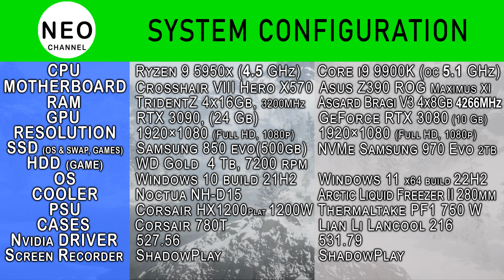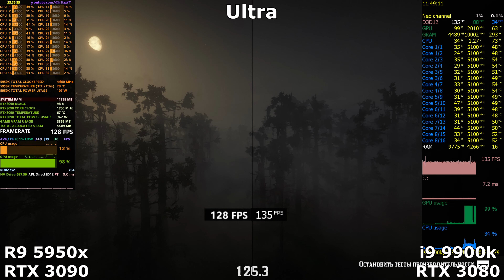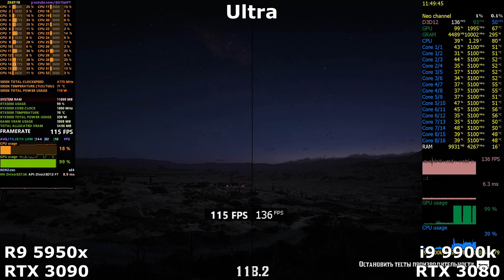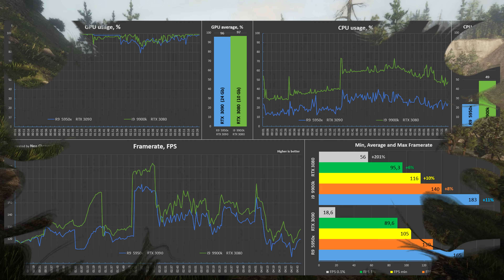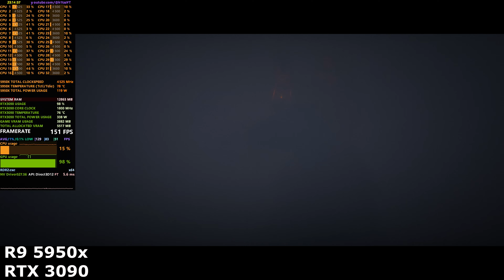Ryzen 9 5950x with RTX 3090 vs i9 9900k with RTX 3080 - Red Dead Redemption 2 | RDR 2 - 1080p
System battle - Ryzen 9 5950x + RTX 3090 vs i9 9900k OC 5 GHz + RTX 3080 - Red Dead Redemption 2 | RDR 2 - 1080p

Timecode:
00:00 - System configuration
00:15 - Benchmark Low graphics
02:50 - Benchmark Results
03:10 - Benchmark High graphics
07:15 - Benchmark Results
07:35 - Gameplay i9 9900k OC with RTX 3080
11:30 - Gameplay Ryzen 9 5950x with RTX 3090

System configuration 1:
CPU: Intel Core i9 9900k (OC 5.0 GHz)
MB: Asus Z390 ROG Maximus XI Hero Wi-Fi
RAM: DDR4 Asgard Bragi V3 4x8 Gb 4266MHz 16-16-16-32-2T-320 (+tuned subtimings) 1.52v
GPU: Geforce RTX 3080 Founders Edition
SSD: NVMe Samsung 970 Evo Plus 2TB (OS, Games)
Cooler: Arctic Liquid Freezer II 280mm
PSU: Thermaltake Toughpower PF1 750W Platinum
Case: Lian Li Lancool 216

System configuration 2:
CPU: AMD Ryzen 9 5950X (4.5 GHz)
MB: ROG Crosshair VIII Hero X570 (WI-FI)
RAM: DDR4 G Skill TridentZ 4x16 Gb 3200 MHz
GPU: GeForce RTX 3090 24 GB (GDDR6X) GigaByte GAMING OC
SSD: SATA samsung 850 evo 500 Gb (Operation system)
HDD: SATA WD Gold WD4003FRYZ 4 TB (game files)
Cooler: Noctua NH-D15 chromax.black
PSU: Corsair HX1200 Platinum 1200W
Case: Corsair 780T